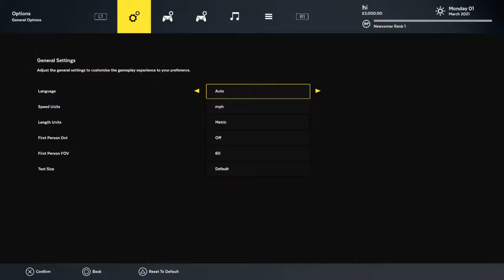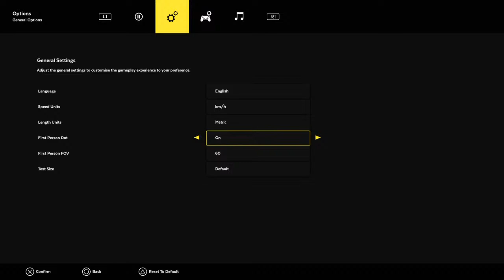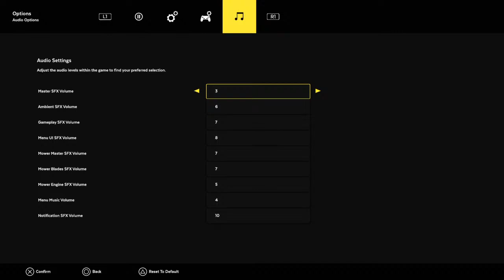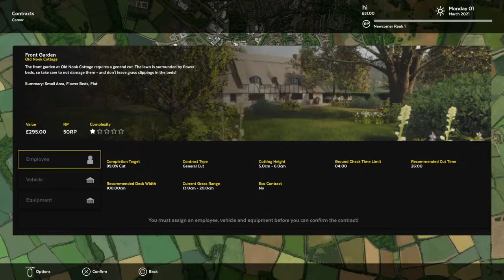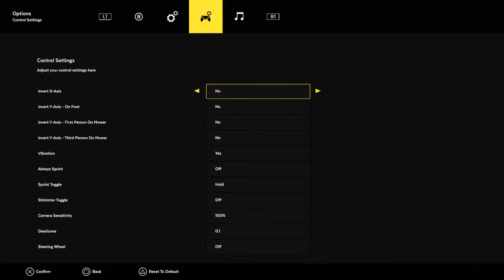lawn mowing simulator... for some reason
extremely small streamer that's all